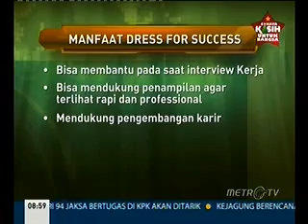Dialog: Cerdas 5Menit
Media: Metro Tv
Rubrikasi: Cerdas 5 Menit
Waktu/Tgl: 08.57 WIB 18 Des 2014
Narasumber: Novita Rumngangun, Manulife